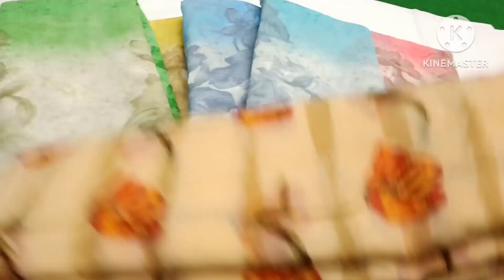daily wear sarees||Lemon chiffon||offer price (200only)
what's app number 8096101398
devi sri collections (shop)
city market ( mangalagiri road)
Shop no 198
guntur district